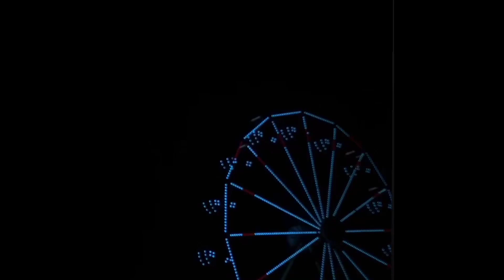LEMME READ UR VIBE | IMAGE READING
Enjoy .. information in Bio .

I am away from the shop at this time due to new products coming in + the holidays .

Liking my content is more appreciated that buying my products .

Ur Mystik ❤️‍🔥